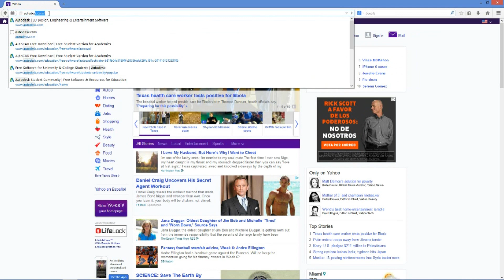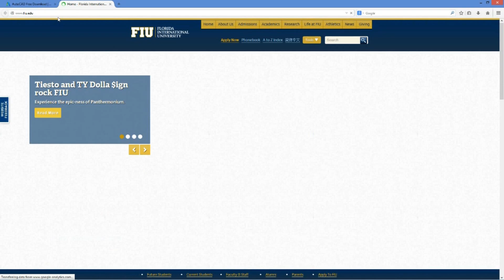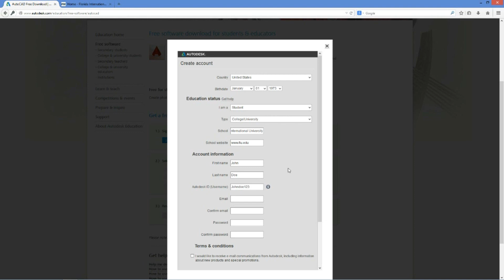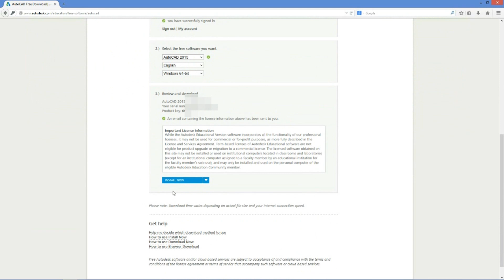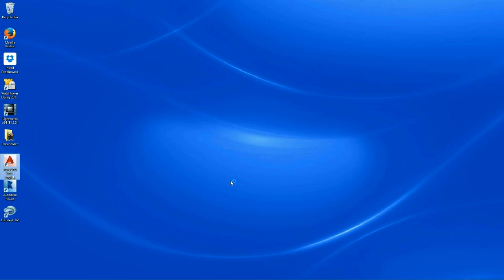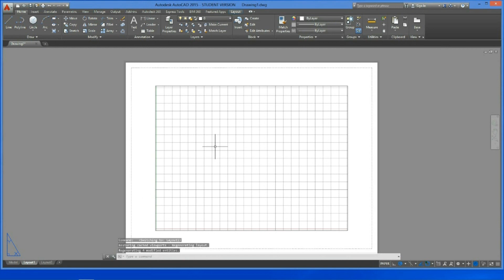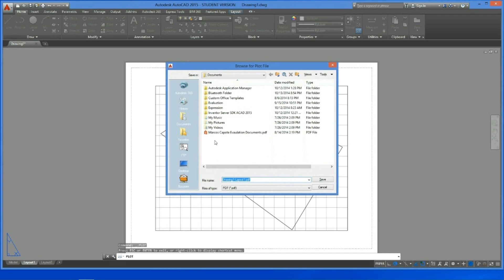AutoCAD 2015: How to download and Install free/ student version.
The tutorial shows how to get AutoCAD 2015 for free directly from Autodesk. During this video you'll see how to download and install the free educational version of Autocad for students and teachers that is fully functional. This means no plotting stamps or water marks in your work. The same is true for other Autodesk software that you can download for free as well like 3D Max or Maya. Although is available in most countries, unfortunately is not in all, so hopefully this will help you out.